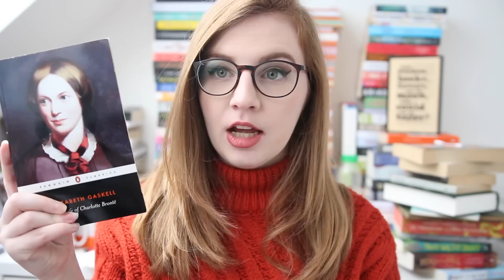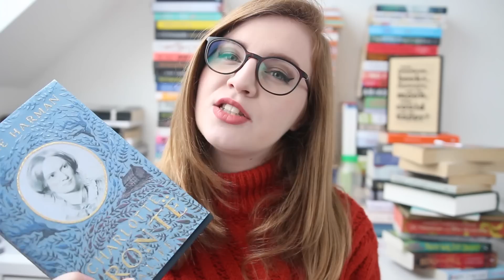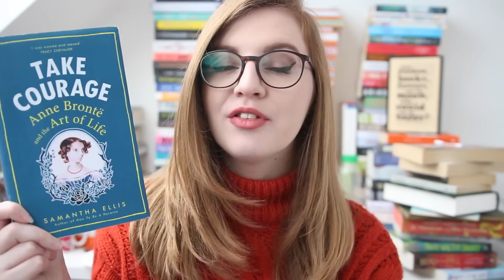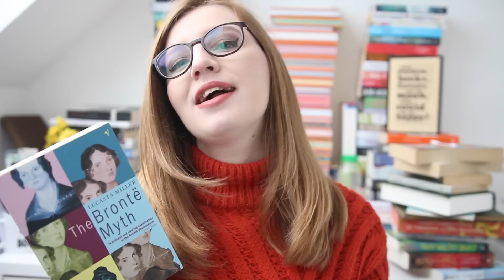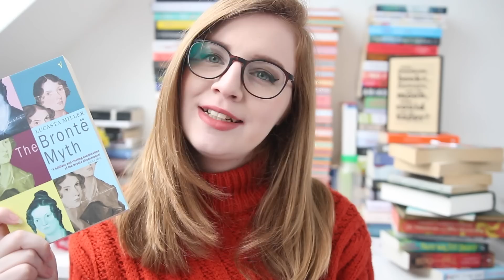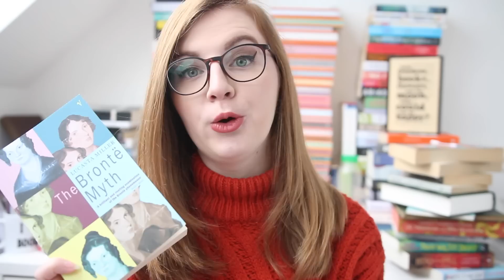BRONTË NON-FICTION RECOMMENDATIONS | Brontë Book Club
In January's Brontë Book Club video, I talk about my Brontë non-fiction recommendations!

➤ LINKS MENTIONED

Take Courage: Anne Brontë and the Art of Life by Samantha Ellis